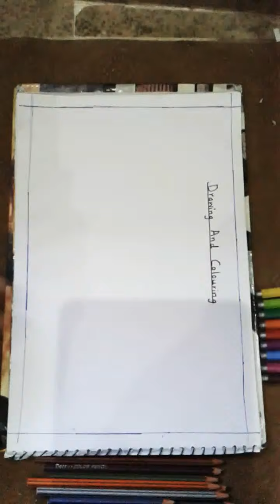Drawing and Colouring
Art and Carft